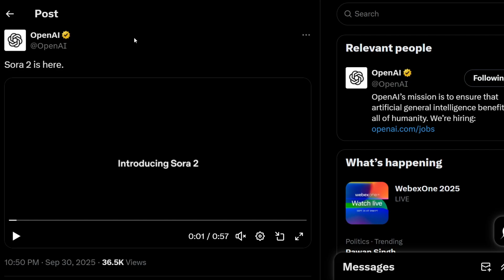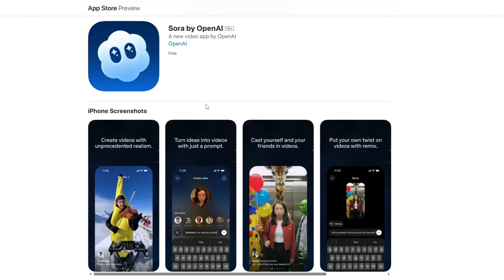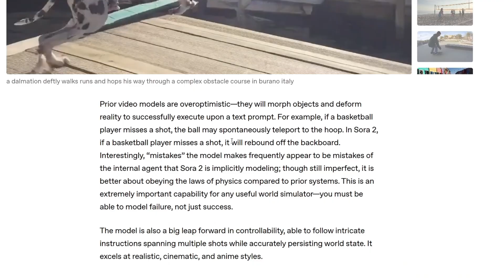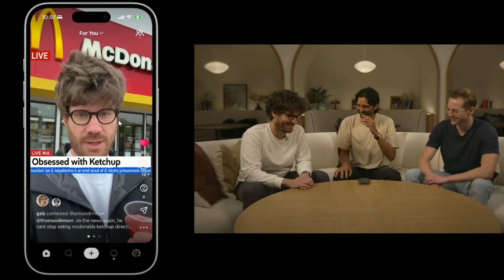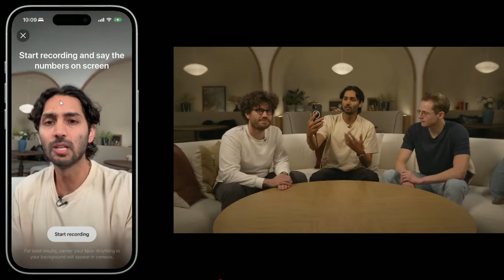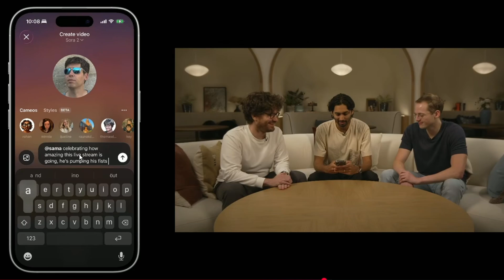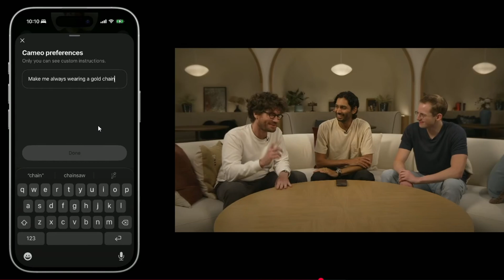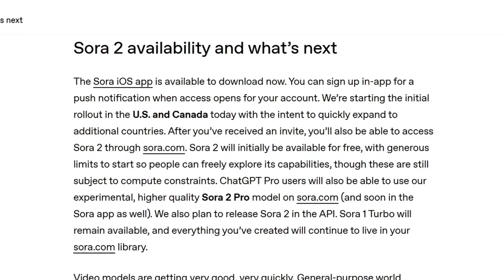Sora 2 - Best AI Video Generator and OpenAI's Social Media App | All Features Explained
In this video we will see all features about openai's latest and best video generation model sora 2 and they have also launched a social media app with cameo feature